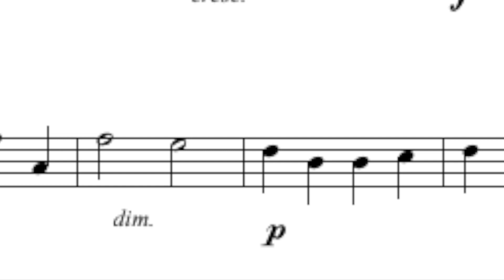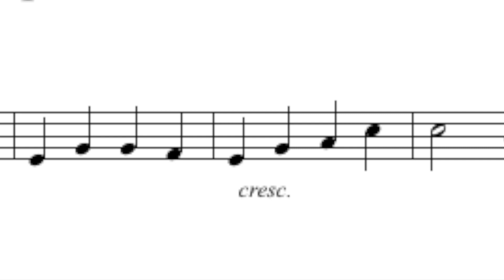9. Andante by Elgar